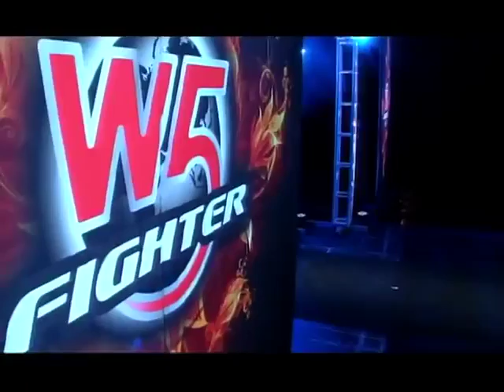Алим Набиев VS Алка Матева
W5fighters